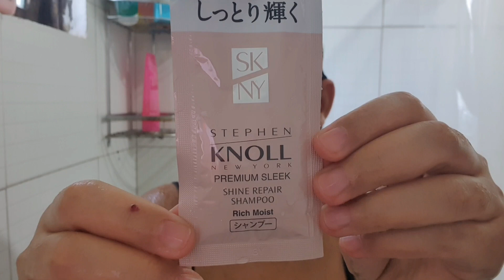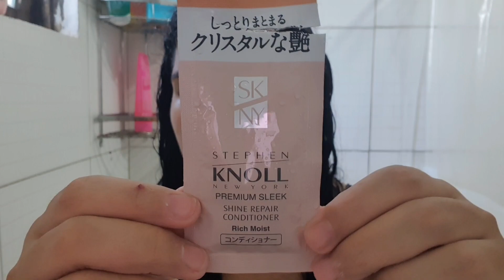Primeiro Reprovado do ano 2023! 😫😭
Oi, gentiii! Feliz ano novo
Infelizmente a vida é feita de aprovados e reprovados!

🌷Melhor loja online nacional para comprar produtos importados originais:
Cupom: MILENADOMINIC10

🎁 Para conseguir seu cashback pelo Cuponomia:

Você sabe o que é cashback?  É dinheiro de volta! E o CUPONOMIA, além de cupons fornece cashback em porcentagens acima de outros sites ou aplicativos, além do que você pode escolher receber o cashback na sua8 conta bancária.

🥰 Onde adquirir Belo Fio

cupom MILENA15

💕 Segredo Dela

Cupom: SEGREDODAMILENA

Cupom: MILENA15

cupom do kit Maxovin: MILENAKITOIL20

❤ Onde comprar o Pente alisador Sleek Gold Basiqe original:

Cupom: MILENADOMINIC

Cupom: MILENA